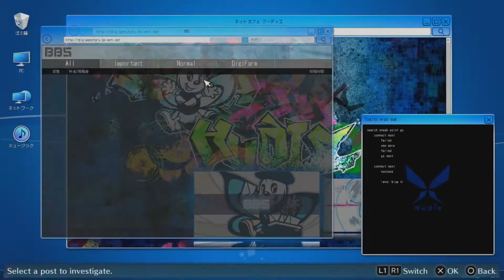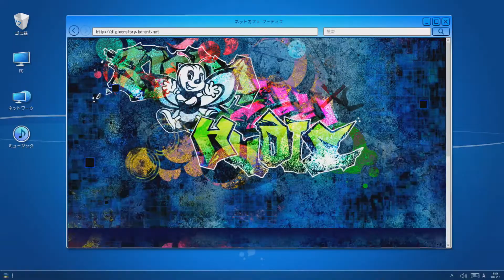Digimon Story cyber sleuth Hacker's Memory part 52 - Dr. Datamon